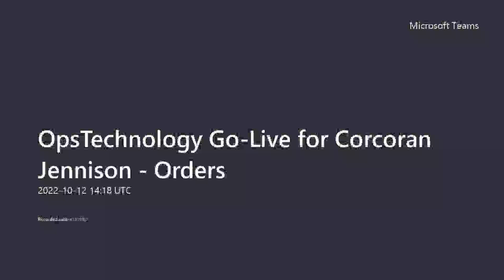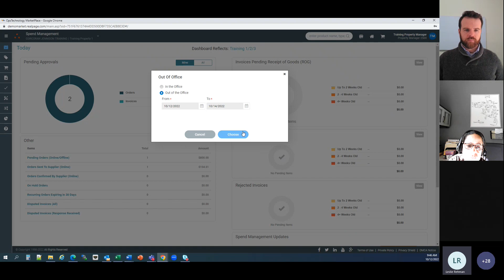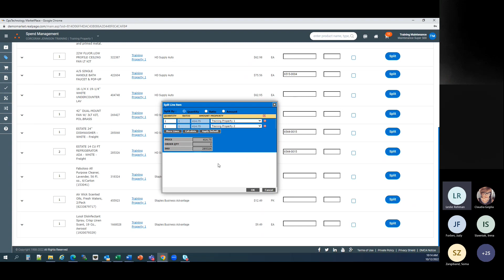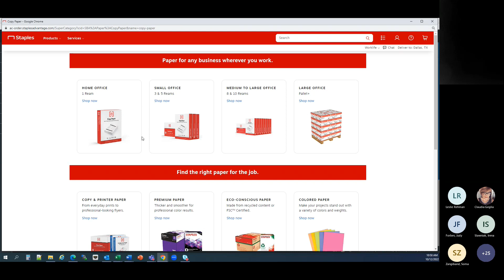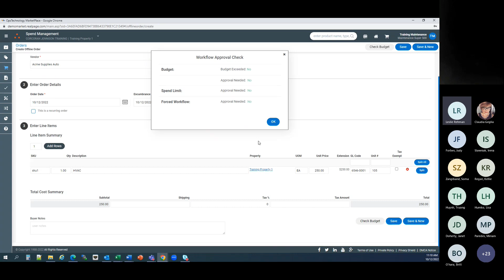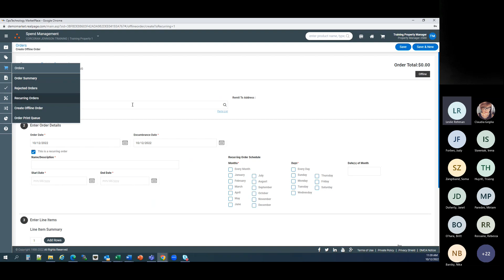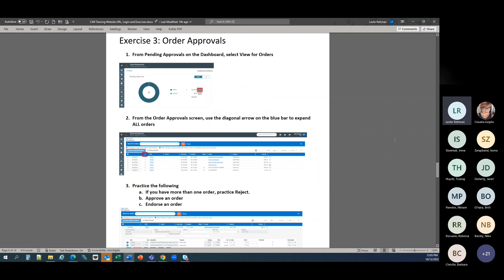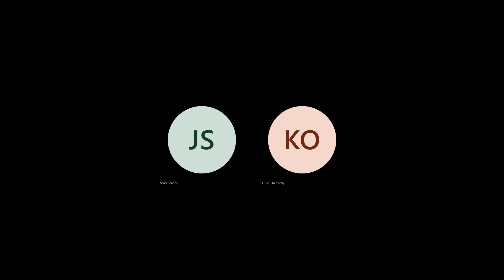OpsTechnology Launch Training - Purchase Orders (WTN)